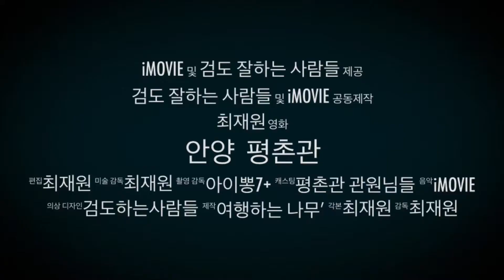2020년 검도를 시작하세요! 즐거운 선택입니다.(kendo keiko)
퇴근후 즐거운 취미생활 검도”(재밌습니다)